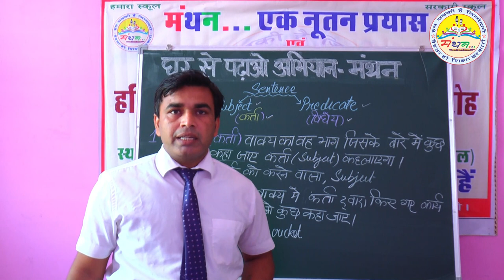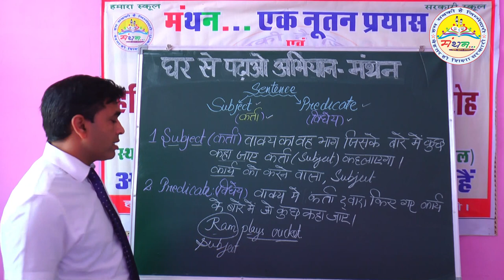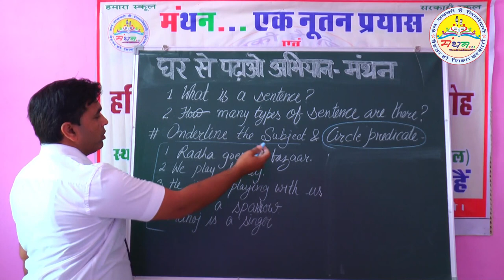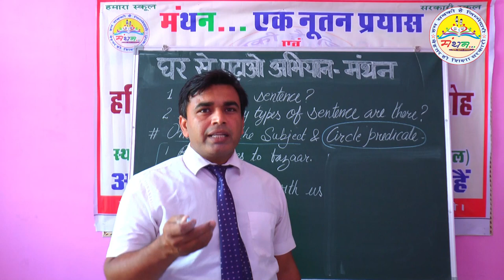SENTENCE- SUBJECT, PREDICATE